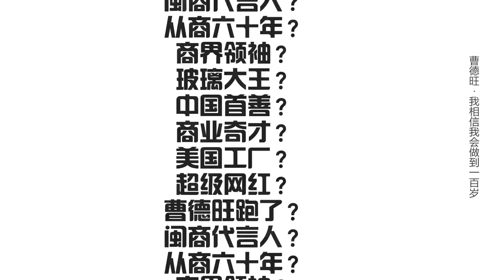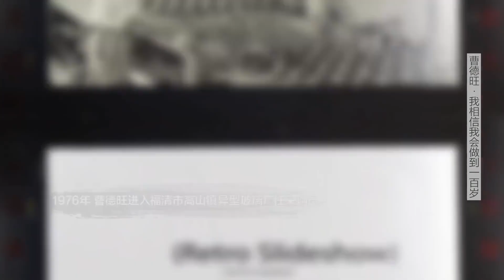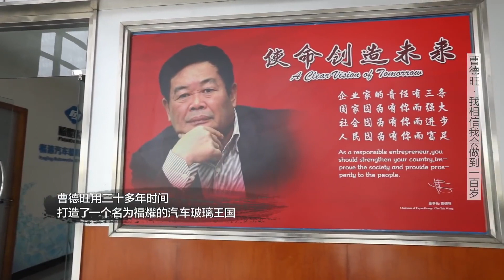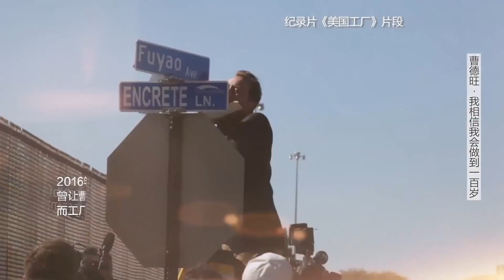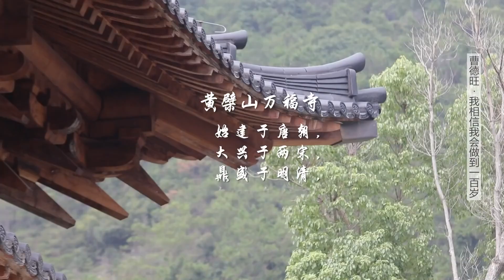曹德旺对话鲁豫：因为你有权我去拍你马屁，这是不可能的｜福耀玻璃